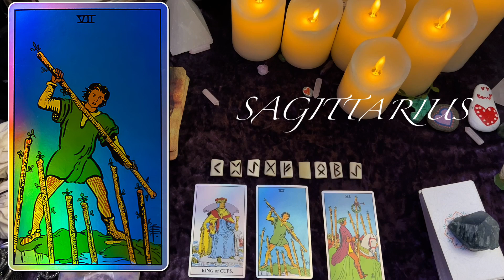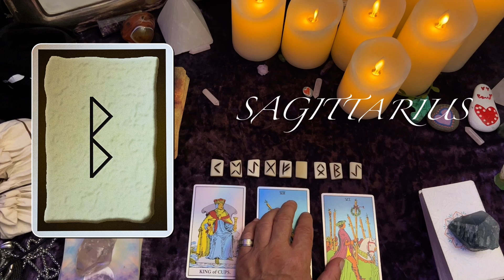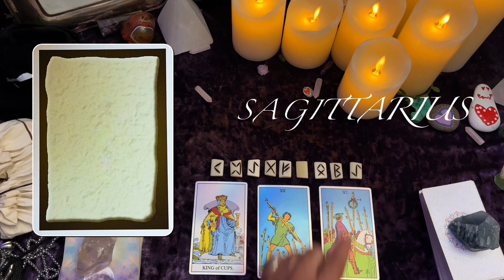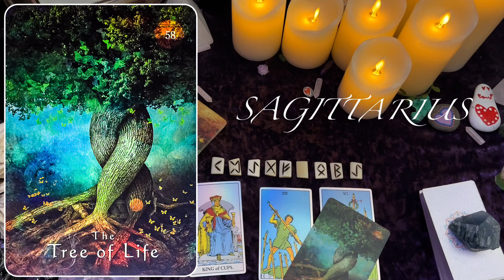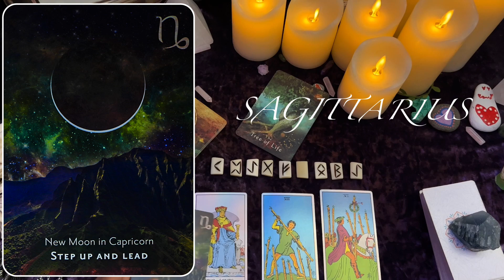Sagittarius ♐️ Avoid unhealthy thoughts from the past .Money is coming💰 Rune and Tarot Reading 🥳